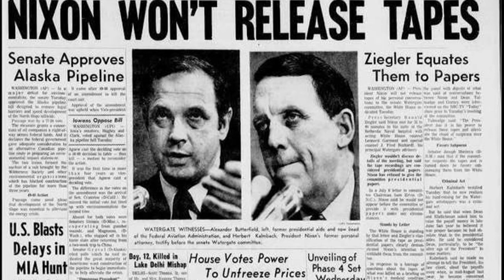Nixon and Watergate podcast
In this episode, Simon and Tobi are joined by Justin Sherin (@dick_nixon on Twitter) to look at the Watergate scandal and the attempted cover up by Richard Nixon and those close to the President.

Impressions of america is a US history podcast on political media since the 1960s